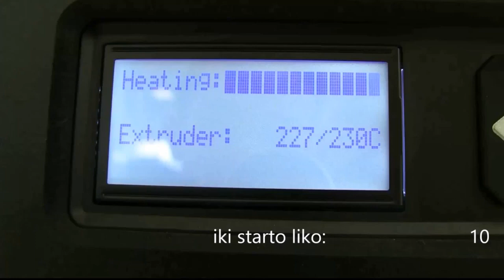3D spausdinimas Birštono viešojoje bibliotekoje [2m45s]